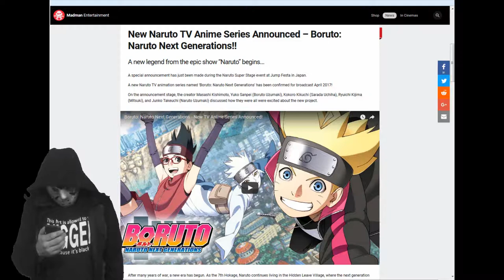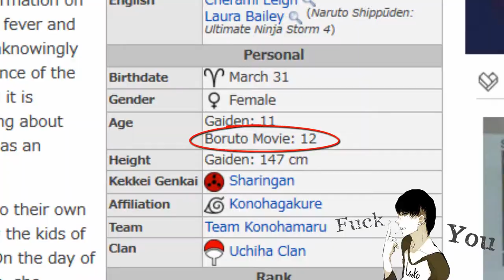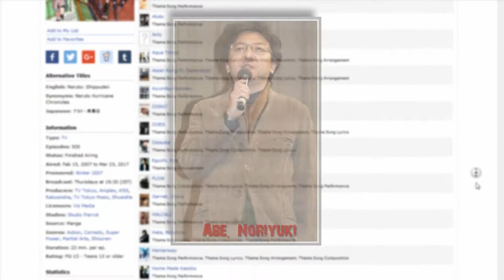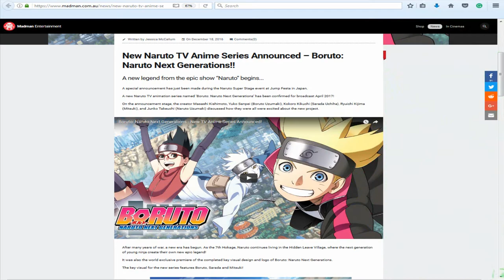A Misanthrope Reviews Anime - Boruto: Naruto Next Generations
TAG's: boruto, anime, manga, review, critique, shinobi, ninja, dead franchise, over, ghost, fast food, progress, mature, metal lee, rock less, mitsuki, filler, sharingan,  meganekko, noriyuki abe, power arc, pain vs naruto, sumire kakei, Iwabee Yuino